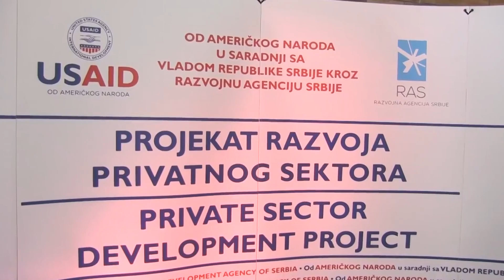Miodrag Zarković: Ana Brnabić nanosi štetu odnosima između Srbije i Rusije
Novinar Miodrag Zarković je ocenio da se premijerka Ana Brnabić nalazi na čelu Vlade samo da bi nanosila štetu Srbiji, pa i odnosima između Srbije i Rusije.